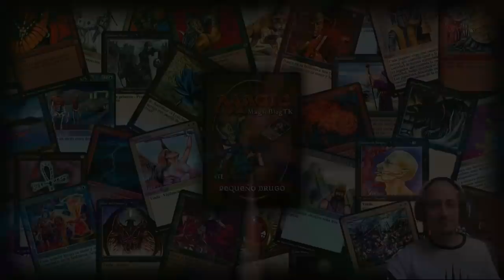Duelo a muerte con Cris MTG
* →→ Compra sobres y otros productos de Magic ←← * Vídeo de ayer en el canal de Cris